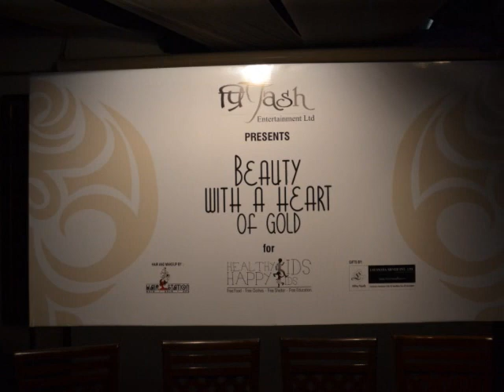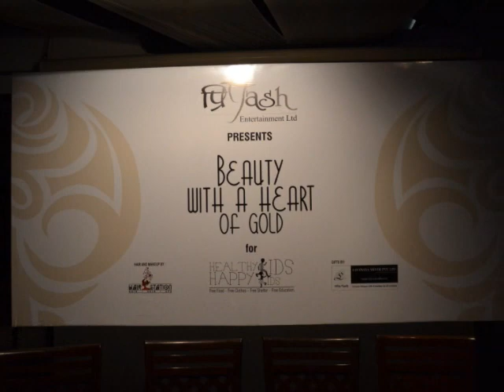Dine WIth The World Titled Beauty Queens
Dinner - 30th November 2011 at Capitol, The Ashok, New Delhi - INDIA.

Diana Boanca (Miss Bikini International), Denise Garrido (Miss World Canada), Emma (Miss Ireland), Fanney Ingvarsdottir (Miss World Iceland), Claudia Arce Lemaitre (Miss Bolivia Universe) & Marika Savsek (Miss Universe Slovenia)